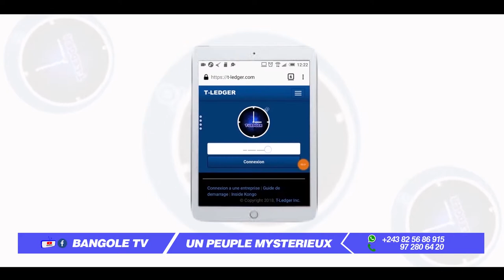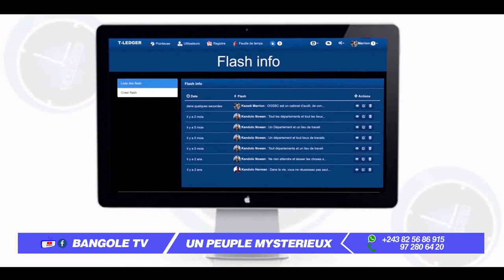BANGOLI OU BANGOLE? L'HISTORIEN JEAN PRIERRE ELEYA EXPLIQUE (ORIGINE DE PEUPLE NGOLIS)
cette vidéo explique les origines des peuples ngolis et explique la confusion qui existe entre bangoli et bangole